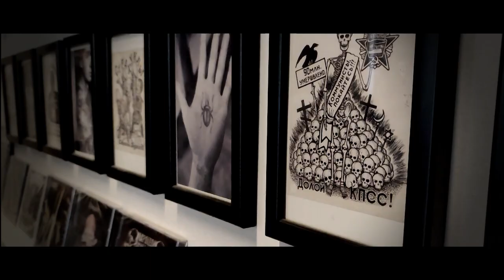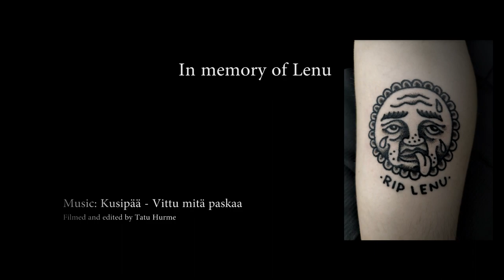Hand poked tattoo by Joni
Filming & editing: Tatu Hurme
Victim: Janne